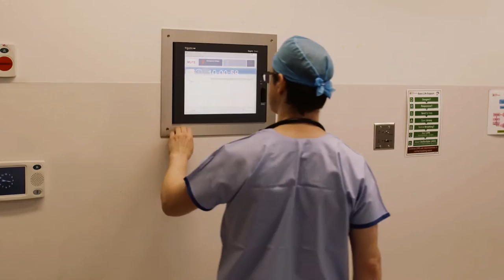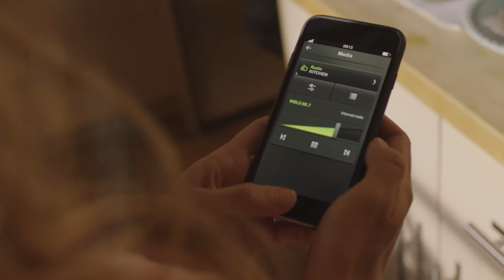Schneider Electric Gareth's Vision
Gareth O'Reilly's vision.